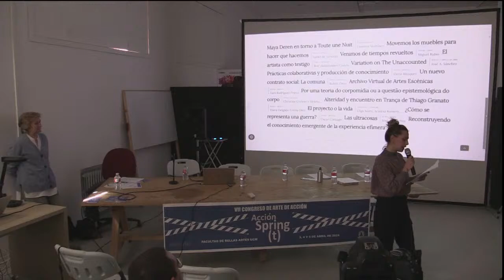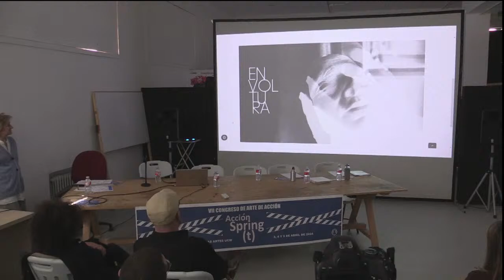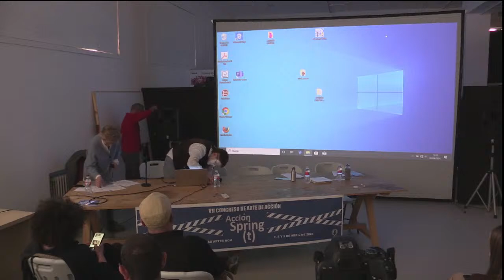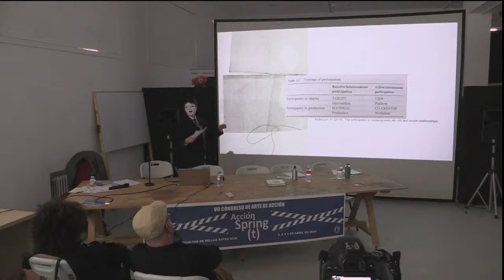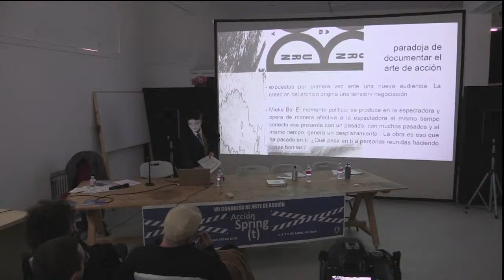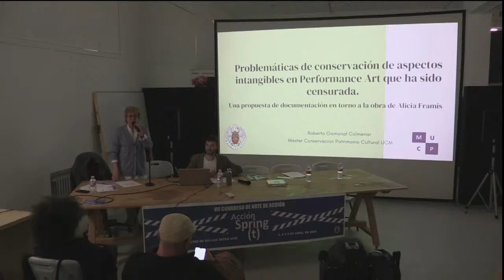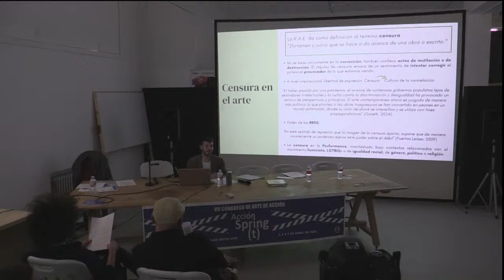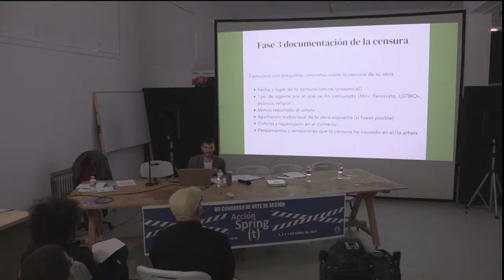ACION SPRING(T) mesa 2